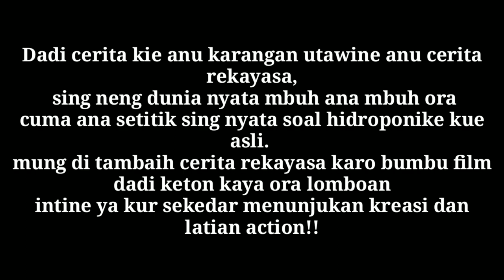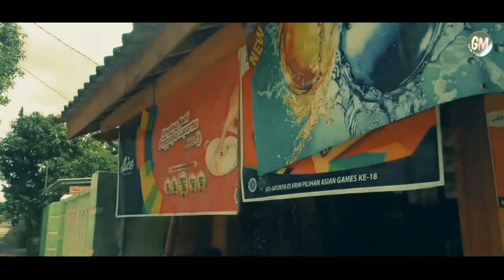" Bisnis Baru||The Last Story" film pendek anak kampung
Dadi kie crita terakhir bisnis baru
Algojone ws metu sekang penjara
Dadi kaya ngapa critane
Ya nek kepengin nyambung ya ndeleng kang episode 1,2,3 dann seteruse ngasi episode siki yaaa

Mbok arep ana sing urun ide cerita apa arep aseng mroyek ya bisa komen neng ngisor kie kene ya
Okee

Karo klik link neng ngisor kie

Matur suwun